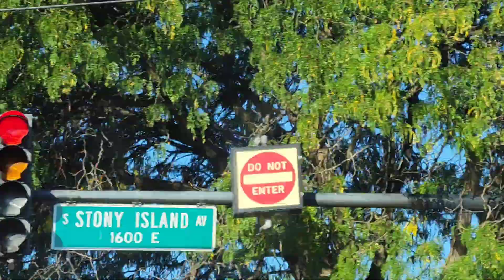Chicago Parks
I upload videos every 3-4-5 days
and have been for 3 years
I sometimes drop a video in between

Cash.app $MonicaLovelyGant

Facebook:Jesus Is A Man Of Color